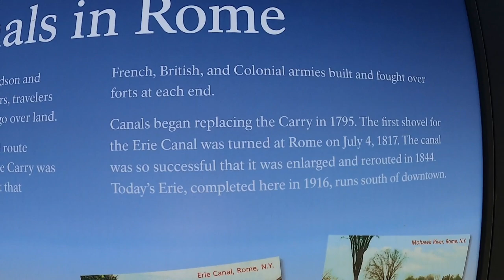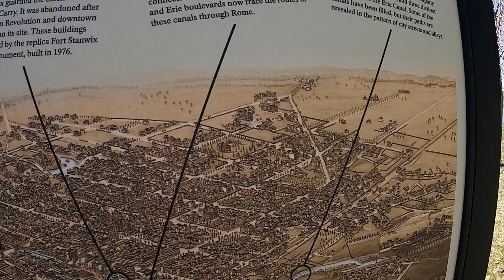Department of Public Works & Bellamy Park in Rome, New York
Typical of The Copper City, to receive a generous Nor'Easter in April. Roads will be slippery. And The Department of Public Works, located on Mill street, off of East Dominick street, has the trucks ready for action.
Compared to other Excelsior cities, Rome, New York does have the best trail system, connecting every point of the city.  Big cities, get all the glory. Why Rome, does not organize a marathon, or half-marathon run race, is vexing. You can jog/walk/pedal from South James street, to Rome Free Academy school, without ever being in the road except for crossing intersections. Trust me, it is a long walk. And from Bellamy Park, you can enter the Erie Canal Trail, on Rome-Oriskany Road, with a paved trail leading the way. DONna's cafe, is located on Martin Street, next to the train station(which needs shiny copper covered walls or pillars, to signify the Copper City). Get a meal before or after your trail excursion.
Moving-on to Bellamy Harbor Park, named after Francis Bellamy(anyone of the woke system, know who he is?), is the new Hamilton College crew(boat)house. Quite fascinating on the inside, if you see the students practicing on the Barge Canal, go take a look. Soon, a skate park, will occupy Bellamy Park, as well.  It definitely would be a positive addition to Bellamy Park.  Not many anglers for the opening of Trout season. Now's the time, when the weather is brisk, to make a catch.  Noticing that some still try that ancient method of using cans of corn, when fishing, with the cans littering the waterfronts. Hint: Corn does absolutely nothing to increase fish activity. Might attract carp, that's about it. Any pro-angler, will tell you the same.
Anyway. Moving down a part of Canal Street, onto Lynch and Lawrence street. And onto the trail section that leads from Bellamy Park to South James Street & Muck Road. Yip. What I'm pointing at is a genuine Eagle nest. Bird watchers can be at this very point with binoculars or spotting scope, and watch their activity.  Will hopefully post next video of the "Copper City Eagles," using my telephoto lens.